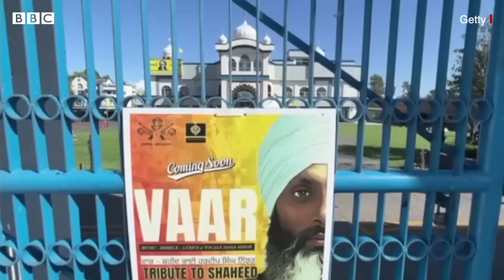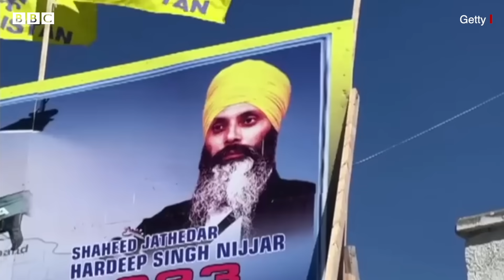India Canada Tensions: भारत-कनाडा तनाव को लेकर USA बोला, हालात पर नज़र, दोनों से बातचीत (BBC Hindi)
भारत-कनाडा के बिगड़ते रिश्तों के बीच अमेरिका ने कहा है कि ये मामला काफी गंभीर है और वो दोनों देशों से संपर्क में है. बीबीसी ने इस बारे में अमेरिकी विदेश मंत्रालय की प्रवक्ता से बातचीत की.

वीडियो: ज़ुबैर अहमद और देबलिन रॉय